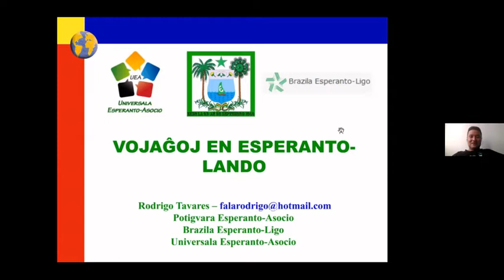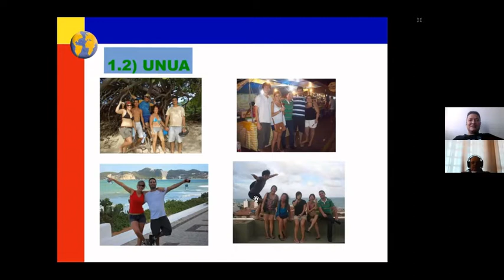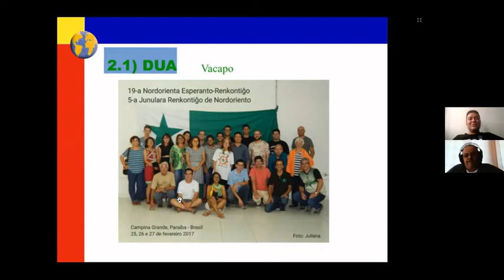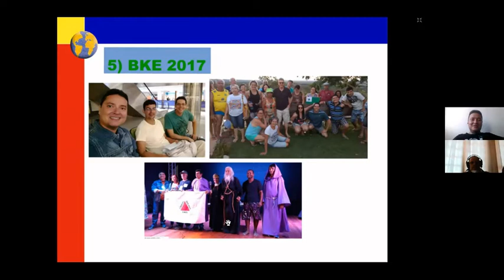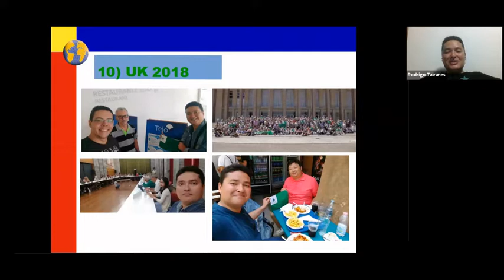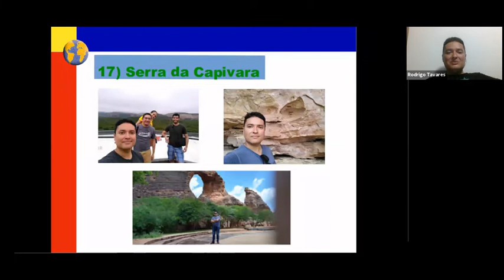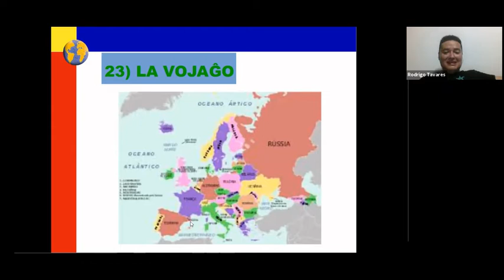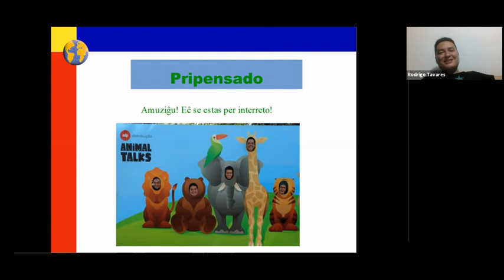Prelego: Vojaĝoj en Esperanto-lando # Preleganto: RODRIGO TAVARES # 31 OKT 2020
RODRIGO TAVARES estas unu el la plej fruktodonaj junaj esperantistoj de nia lando (Brazilo). Valoras apenaŭ spekti lian bonegan organizitan prelegon kaj ĝui lian enorman trankvilecon.